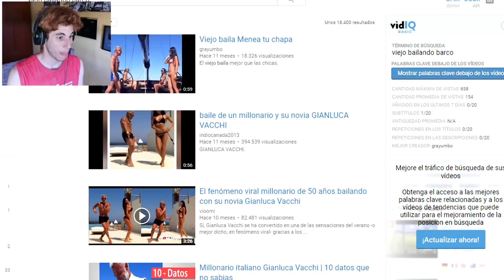FAMOSOS BAILANDO "Mi Gente" DE J BALVIN | Bad Bunny, Cristiano Ronaldo...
Pues aquí esta! el Hit de J Balvin " Mi Gente" Bailado por famosos xDD Espero que os guste.